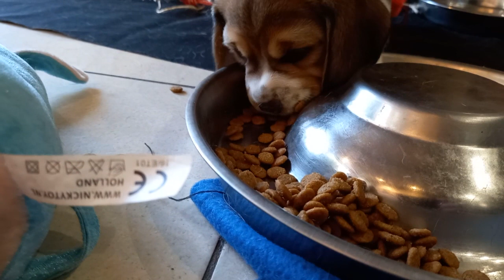Some Cute Little Beagle Puppies Playing And Eating